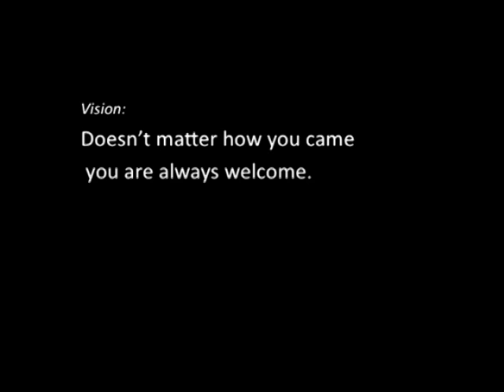nlb vsepoti cel